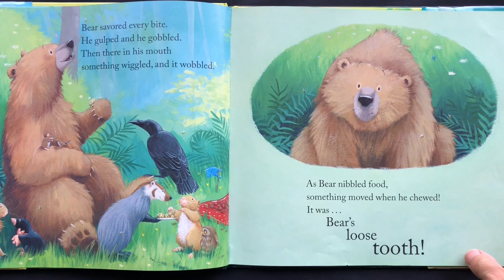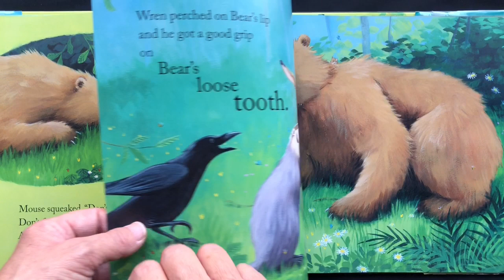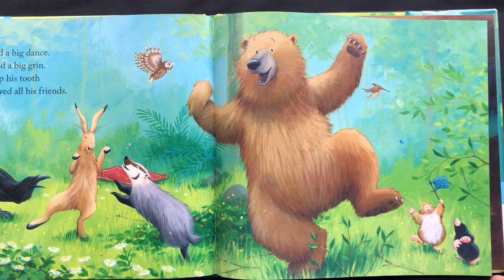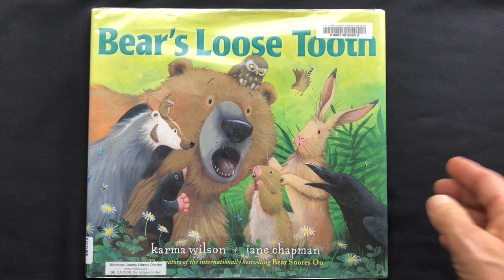Bear's Loose Tooth by Karma Wilson and Jane Chapman. Read By Storybook Central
BEARS'S LOOSE TOOTH By Karma Wilson and Iillustrated by Jane Chapman.
Read By Storybook Central

Bear's got a loose tooth and his friends are there to help! Does it come out?